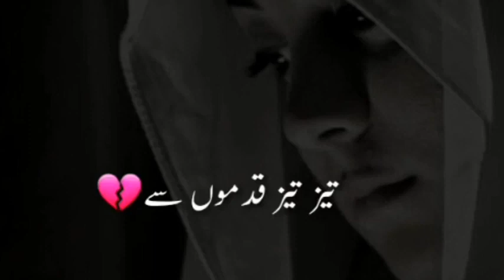Sad Urdu Poetry Status WhatsApp Status Urdu Hindi Shayari Status 2 lines Urdu Poetry 4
Sad Urdu Poetry Status | WhatsApp Status | Urdu/ Hindi Shayari Status | 2 lines Urdu Poetry